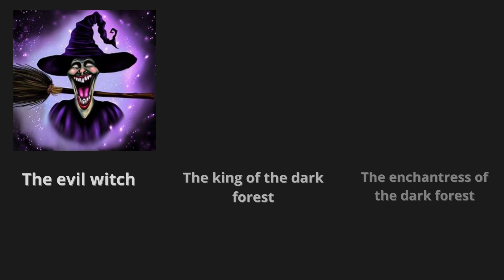This video is my_design 🤗🤗